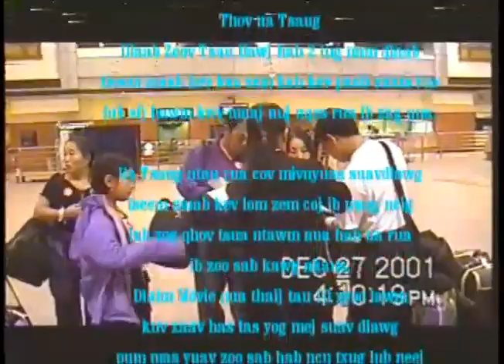ZOG TKB QHOV TSUA Part 2